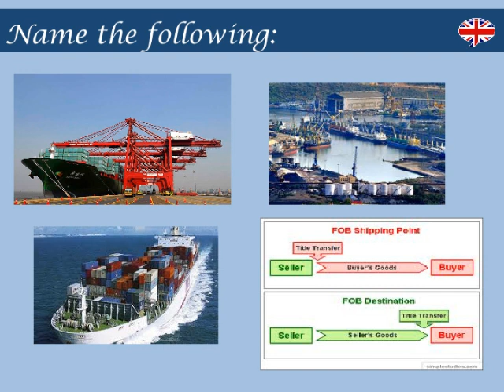shipping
Support de formation destiné au cours particulier d'anglais via Skype créé par la société

Améliorer la conversation, la grammaire et son vocabulaire.

Les cours s'adressent aux débutants, enfants, adultes et entreprises.